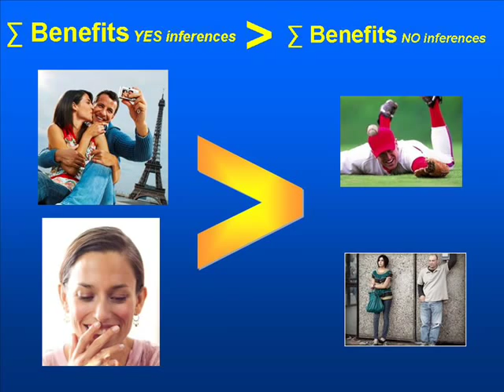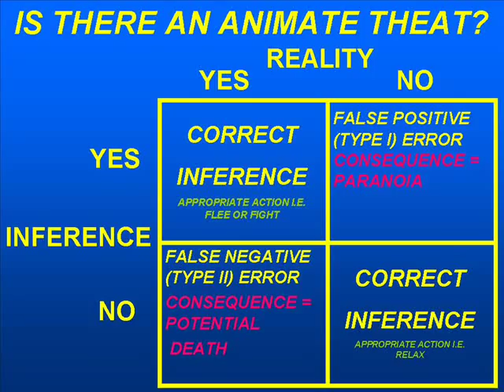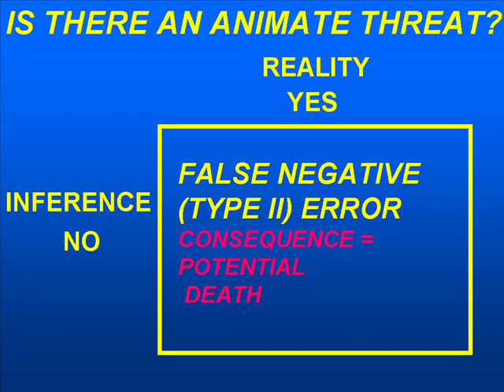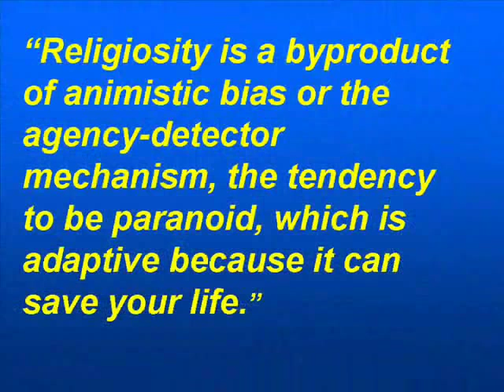Evolutionary Psychology -- Why Do We Believe In God II ?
This two part video was inspired by an interesting article in Psychology Today titled "Why do we believe in God?' In this article, Evolutionary Psychologist Dr. Satoshi Kanazawa presented his findings using the methods of Error Management Theory.